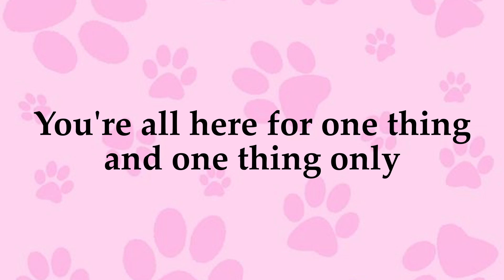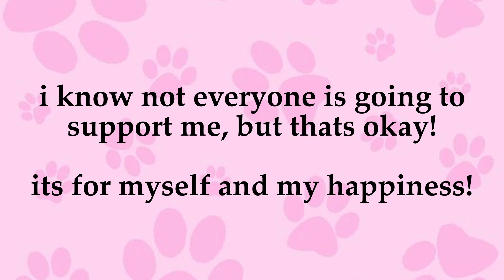So... why are you rebranding, Goopy? | Vtuber Discussion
hi! im joobie now! crazy what dysphoria can do to someone, huh?
hope this clears up any questions you all are having about it! if you have any questions for me, leave them in the comment section, nd ill do my best to reply to everyone!